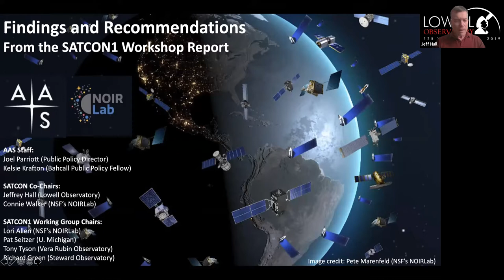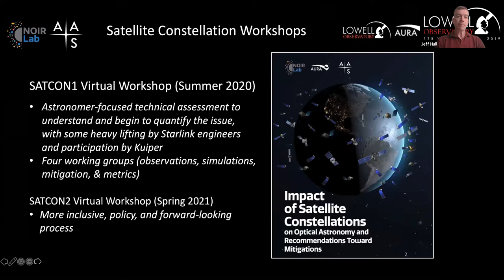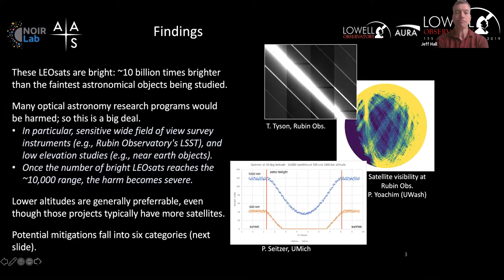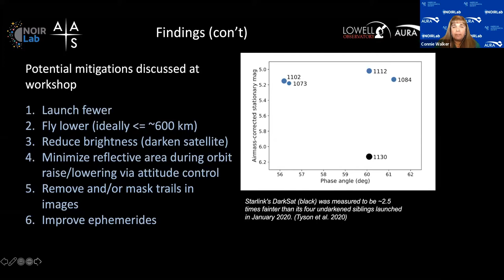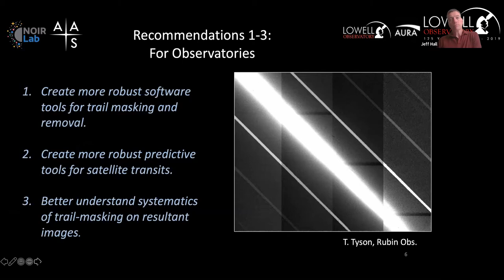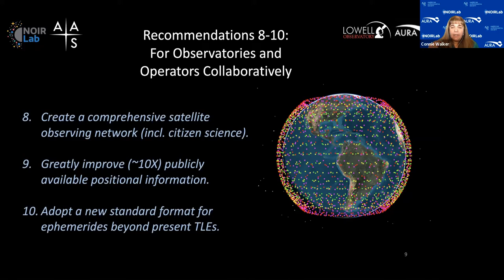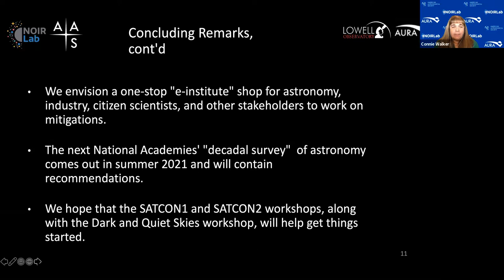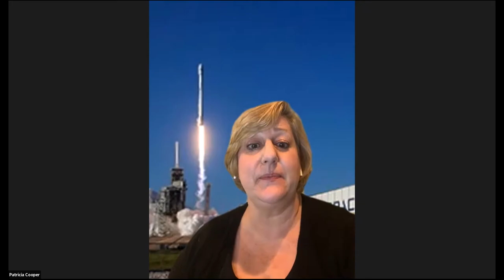Impact of satellites on observational astronomy: recommendations from SATCON1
The Satellite Industry Association and American Astronomical Society present a webinar on the impact of satellites on observational astronomy and recommendations from the SATCON1 conference.

Presenters include:

Jeff Hall
Director of Lowell Observatory in Flagstaff, AZ
Chair of the American Astronomical Society’s Committee on Light Pollution, Radio Interference, and Space Debris
Co-Chair of SATCON1

Connie Walker
Scientist at the National Science Foundation’s NOIRLab (formally named the National Optical-Infrared Astronomy Research Laboratory)
President of the International Astronomical Union’s Commission Protection of Existing and Potential Observatory Sites
Chair of the International Astronomical Union’s Executive Committee Working Group on Dark and Quiet Sky Protection
Co-Chair of SATCON1

Patricia Cooper
Vice President of Satellite Government Affairs at SpaceX

Maurizio Vanotti
Senior Director for Technology, Strategy and Partnerships at OneWeb

Julie Zoller
Head of Global Regulatory Affairs, Project Kuiper

Tony Tyson
Distinguished Professor of Physics at the University of California, Davis
Chief Scientist at the Rubin Observatory
Chair of the Mitigations Working Group for SATCON1

Patrick Seitzer
Research Professor Emeritus of Astronomy at the University of Michigan
Chair of Simulations Working Group for SATCON1

Joel Parriott
Deputy Executive Officer and Director of Public Policy at the American Astronomical Society
Member of Scientific Organizing Committee for SATCON1